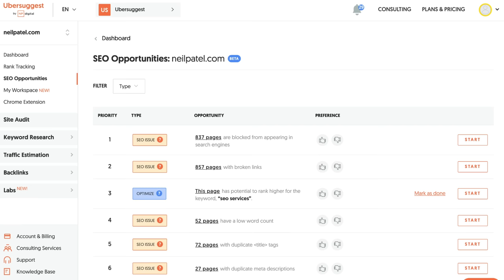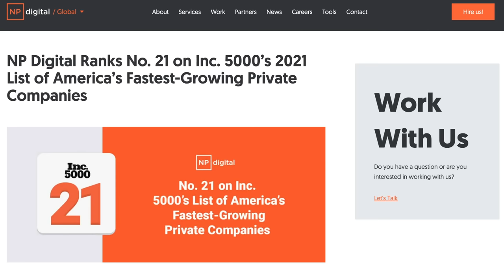SEO Hacks You Need to Start Doing Today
In the vast digital landscape, search engine optimization (SEO) plays a crucial role in ensuring the visibility and success of your website. With millions of websites competing for attention, it's essential to employ effective SEO strategies to stand out from the crowd. While SEO can be a complex and ever-evolving field, there are some practical hacks you can implement today to boost your website's rankings and drive organic traffic.

Keyword research is the foundation of a successful SEO campaign. Start by identifying relevant keywords and phrases that your target audience is likely to use when searching for products, services, or information related to your industry.

Utilize keyword research tools, such as Ubersuggest, to uncover valuable keywords with high search volume and low competition. Incorporate these keywords strategically into your website's content, including titles, headings, meta descriptions, and body text.

Optimizing your website's on-page elements can significantly impact its visibility in search engine results. Pay attention to the following elements:

Craft compelling and keyword-rich title tags for each page of your website to improve its click-through rate (CTR) and search engine ranking.

Write compelling meta descriptions that accurately summarize the content of your pages and entice users to click through to your website.

Organize your content with clear and relevant headers, incorporating keywords where appropriate.

Ensure your URLs are concise, descriptive, and include relevant keywords to improve search engine crawlers' understanding of your content.

Content is the backbone of any successful SEO strategy. Develop high-quality, informative, and engaging content that provides value to your target audience. Aim to answer their questions, address their pain points, and offer unique insights. Incorporate relevant keywords naturally into your content, but avoid keyword stuffing, as it can harm your website's rankings. Additionally, consider diversifying your content format by including videos, infographics, and interactive elements to enhance user engagement and encourage social sharing.

Backlinks, also known as inbound links, are crucial for building authority and improving your website's search engine rankings. Focus on acquiring high-quality backlinks from reputable websites within your industry. Seek opportunities for guest blogging, participate in industry-specific forums, and engage with influencers to earn valuable backlinks.

While social media signals may not directly impact search engine rankings, a strong social media presence can indirectly benefit your SEO efforts. By sharing your content on social media platforms, you increase its visibility, attract potential backlinks, and drive more traffic to your website. Engage with your audience, build relationships, and encourage social sharing to expand your reach and amplify your SEO efforts.

Implementing these SEO hacks today will set you on the path to improved search engine rankings, increased organic traffic, and enhanced online visibility. Remember that SEO is an ongoing process, and results may not be immediate.

Consistency, quality content creation, and staying up-to-date with SEO best practices will help you achieve long-term success. By harnessing the power of SEO, you can unlock the potential of organic growth and gain a competitive edge in the digital realm.